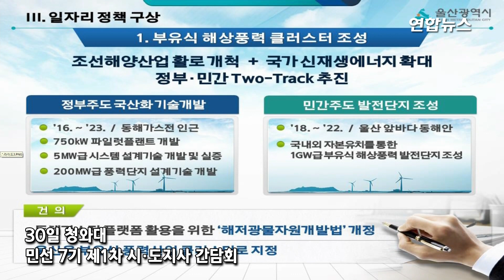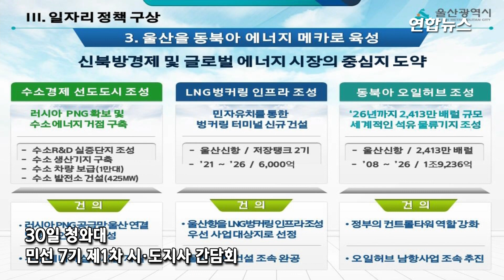[지역일자리대책] 송철호 "울산 해상풍력 클러스터 등 혁신성장 주력" / 연합뉴스 (Yonhapnews)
송철호 울산시장은 부유식 해상풍력 클러스터 조성과 문화관광산업 추진 등으로 일자리를 창출하겠다는 복안을 밝혔다.

문재인 대통령이 30일 청와대에서 개최한 '제1차 민선 7기 시·도지사 간담회'에서 송 시장은 '혁신성장을 통한 좋은 일자리 창출'을 주제로 이런 내용을 발표했다.

영상취재 - [연합뉴스TV]